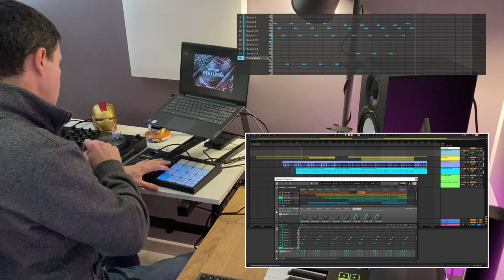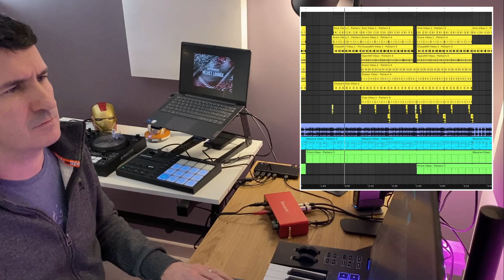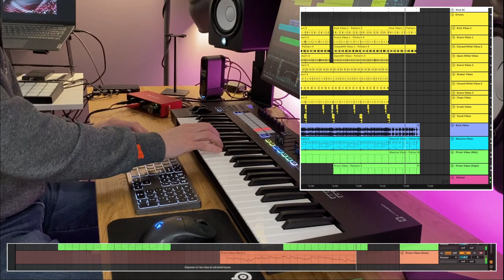One kit, One track | Vibes Kit | Velvet Lounge Expansion | Maschine Mikro MK3 | Launchkey 49 MK3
Voici une composition créée uniquement avec le kit "Vibes" de l'expansion Maschine VELVET LOUNGE

La composition est disponible sur mon SoundCloud

Here is a track created only with the "Vibes" Kit from the VELVET LOUNGE Maschine Expansion.

You can listen the track on my SoundCloud

0:00​ Openning
0:06 Kit content
0:38 Creating pattern on Maschine
2:12 Finishing on Ableton Live